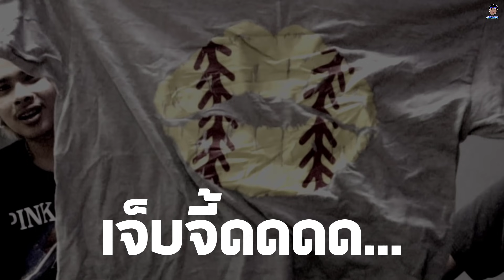สุ่มเสื้อ ถูก Vs เเพง จะรอดไหมเนี้ย...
ก็อย่างที่เห็นในคลิปนั้นละคับ ไม่มีการจ่ายใดๆให้เราทำทั้งนั้นเรามาเปิดกันสดจ่ายเเบบสดๆให้ดูเลยว่าที่คุณเห็นคนอื่นๆเปิดกันเป็นยังไง ขึ้นอยู่กับดวงเเล้วคนที่ส่งมาให้เราว่าเค้าจะใจดีให้ตัวราคาดีเรารึป่าว
12150 ]
[ติดตามผมได้ที่ลิงค์ด้านล่างเลยคับ]
[๋เเจ๊คกี้] Jackkiy